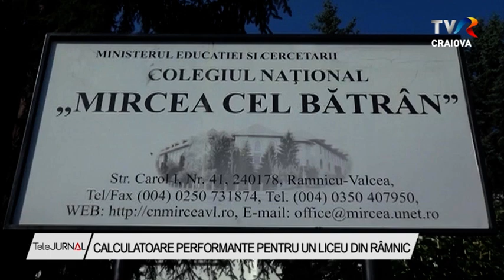CALCULATOARE PERFORMANTE PENTRU UN LICEU DIN RÂMNIC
Elevii pasionaţi de IT de la Colegiul Naţional „Mircea cel Bătrân” din Râmnicu Vâlcea, vor învăţa pe calculatoare noi. Laboratorul de informatică al şcolii a fost dotat cu 31 de computere performante, achiziţionate din fonduri proprii de primăria oraşului. Investiţia se ridică la 100 de mii de lei şi a fost făcută la solicitarea cadrelor didactice.

Laboratorul de informatică din  şcoală nu a mai fost dotat cu softuri noi de mai bine de un deceniu. Asta deşi, de-a lungul anilor, instituţia de învăţământ a dat mai mulţi olimpici la informatică.

În 2018, Colegiul Naţional „Mircea cel Bătrân” din Râmnicu Vâlcea a fost nominalizat de Ministerul Educaţiei să facă parte dintr-un program care sprijinea înfiinţarea a 60 de centre de excelenţă în informatică, în întreaga ţară. Programul ar fi trebuit să se deruleze în parteneriat cu Guvernul Japoniei, însă nu a fost finalizat, deşi cadrele didactice au primit atunci promisiunea că laboratorul de informatică va fi dotat cu 25 de calculatoare performante şi o tablă interactivă.

Elevii de la C.N. ,, Mircea cel Bătrân,, învaţă online în acest moment, din cauza epidemiei de coronavirus. Potrivit conducerii liceului, aceştia vor reveni  în bănci peste câteva zile şi vor avea acces şi la noile achiziţii.